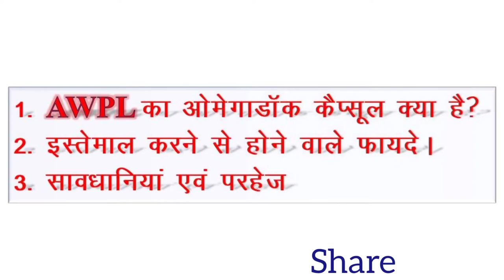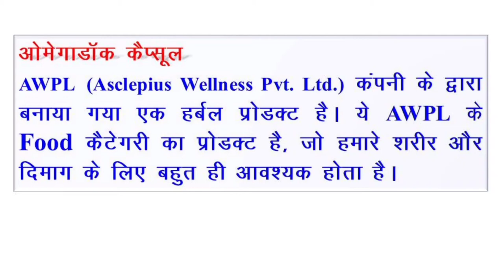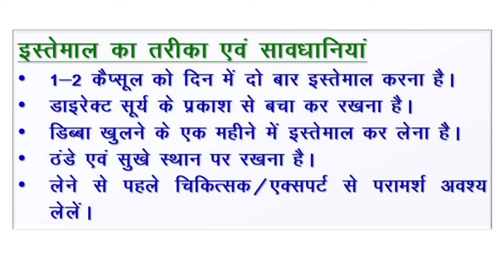Omega-3 Capsule || awpl omegadoc capsule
Asclepiuswellness, AWPL